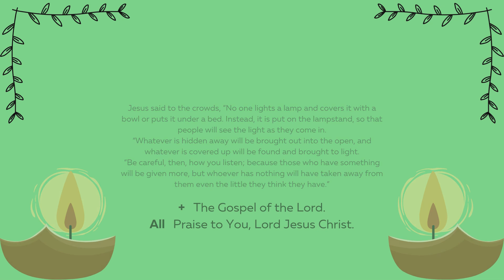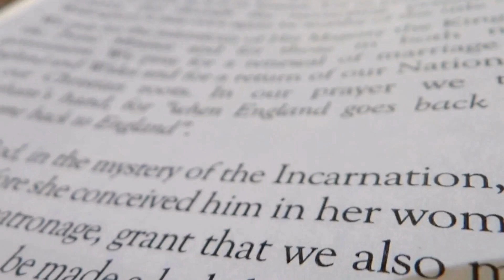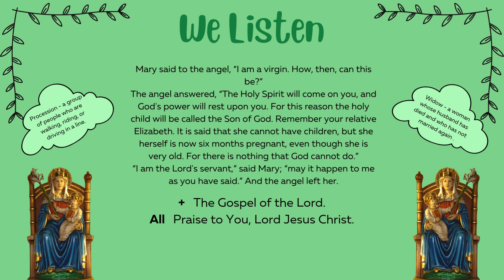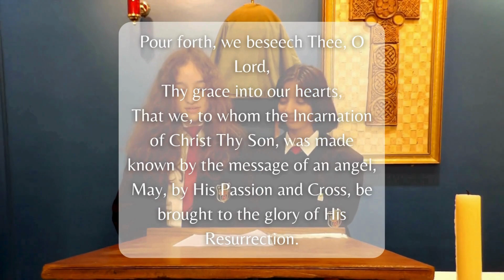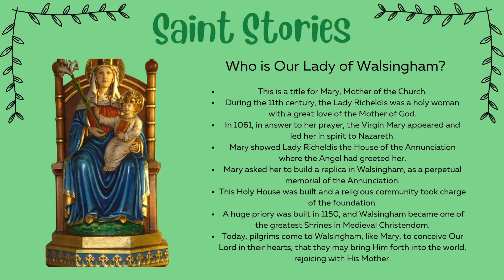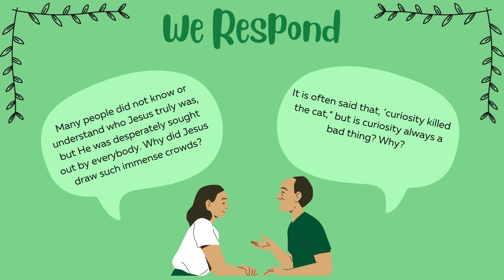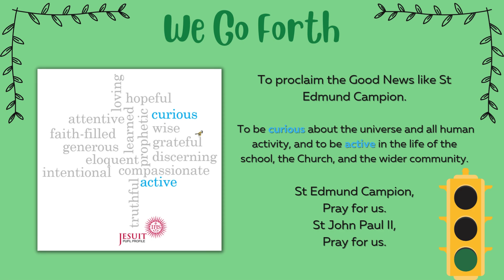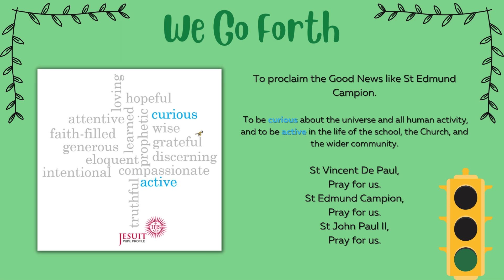Sacred Time, Sacred Space, WB: 23rd September, 2024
Here is the presentation to accompany next week's 'Sacred Time, Sacred Space'. This will be shared during Form Time throughout the week, when all pupils and staff will be invited to listen and respond to each daily Gospel reading, before being sent forth to embody Christ in all that they do! Please feel free to use this resource in your own prayer and reflection!